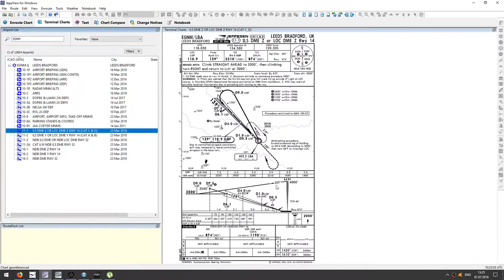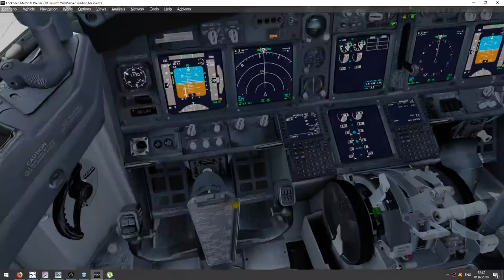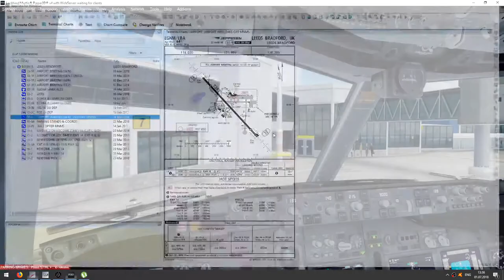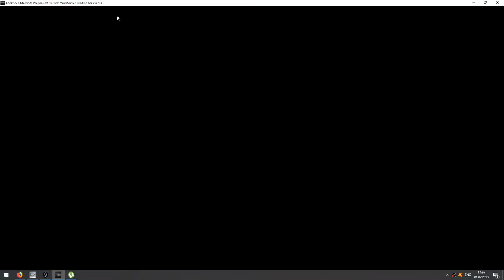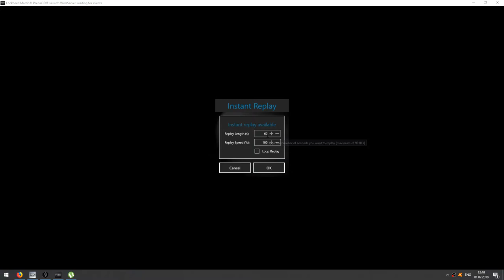Prepar3D 4 | Austrian Airlines Boeing 737-700 NGX WL | Vienna to Leeds Bradford | VATSIM | Landing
PMDG Boeing 737-700 | LOWW-EGNM